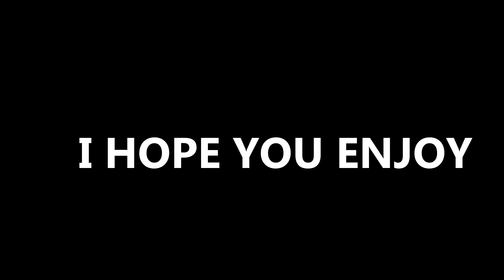BLACK OPS 3 - MOMENTS LIKE THESE